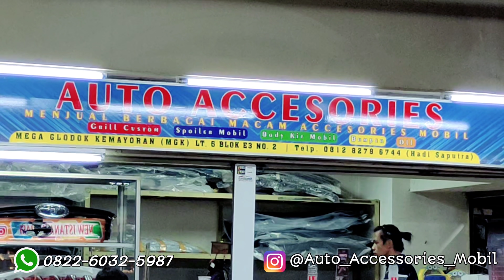18 VARIASI TERBARU FORTUNER GR SPORT TAMU DARI KARAWANG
Hallo guysss kali ini kita modifikasi Fortuner GR Sport pasang full variasi terbaru nihhhh part yang kita pasang

1. Cover outer handle +cover tangki
2. Led pintu biru
3. Garnish lampu  depan belakang
4. Spion running
5. Silplate samping LED
6. Silplate bagasi
7. LED bumper belakang
8. Lampu plafon
9. Balance arm original Thailand
10. Plat nomor LED 2warna
11. Hidrolik kap mesin
12. Tulisan kap mesin black chrome
13. Klakson Denso
14. Trunklid LED
15. Cover ban serep
16. Karpet 7D
17. Tanduk cobra
18. Towing cobra

nah jadi itu semua yang kita pasang
yang mau pasang full variasi juga seperti yang di video bisa langsung WhatsApp/TLP aja

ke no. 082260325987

terimakasih